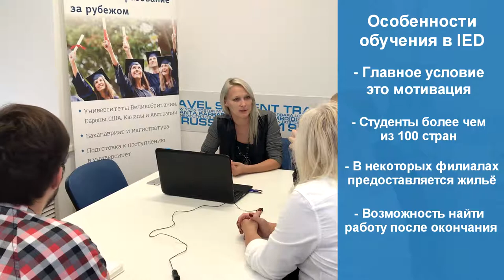Спроси эксперта про IED вместе со СТАР Академией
Сегодня в нашей рубрике один из самых престижных ВУЗов в сфере моды и дизайна в ИТАЛИИ!
Представляем IED - Институт европейского дизайна!
Сегодня его представитель Екатерина Антонова расскажет немного об институте. а также проведёт персональные встречи с будущими студентами института.
Хотите учится в Италии?